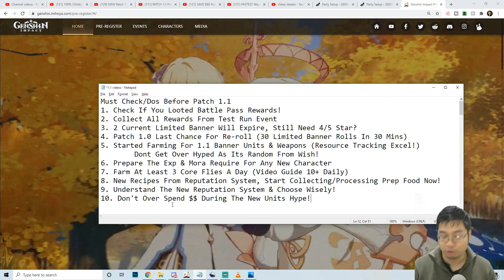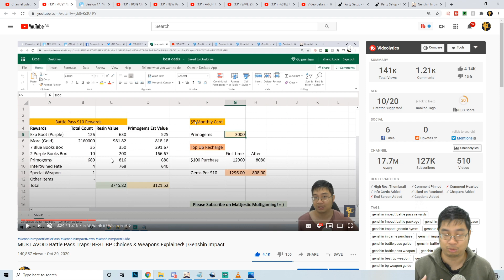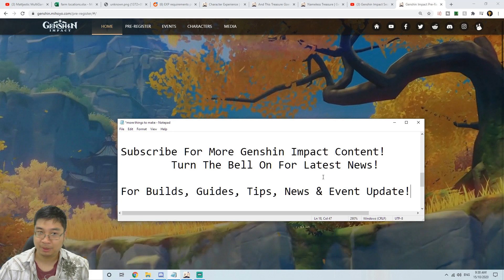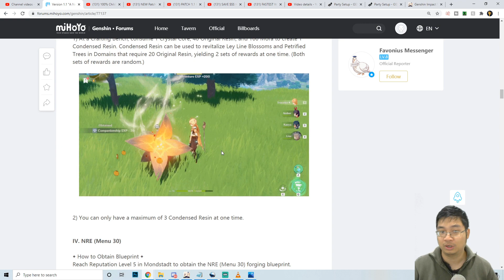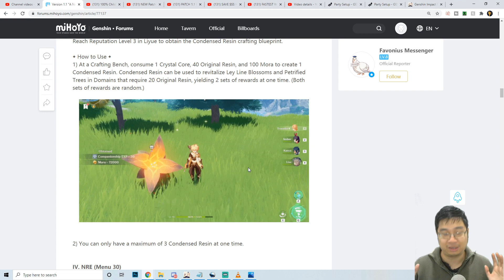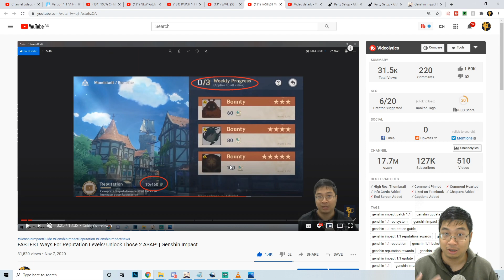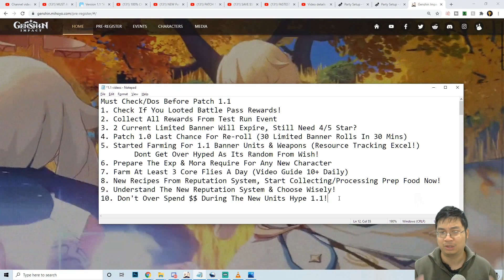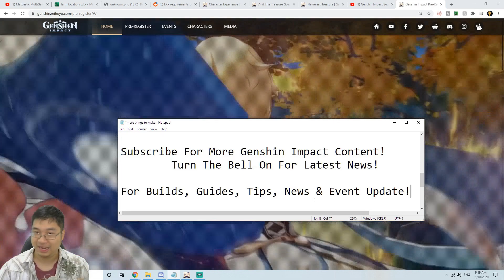1.0 Rewards EXPIRES Soon! 10 Must Loot/Do List BEFORE 1.1 Update! | Genshin Impact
With Less Than 3 Days Before The New 1.1 Patch, There Are Several Rewards/Events That Are Expiring From Patch 1.0! Make Sure We Collect Those Loots & Prepare Our Selves For Patch 1.1!

Join us on Discord! For a lovely community! Q & A and Share your best moments!

Time Stamp:
0:00 Intro
0:21 Guide Overview
0:58 1.0 Battle Pass Expires & Tips
3:50 1.0 Test Try Event Expires In 11 Hours!
4:16 1.0 Two Limited Banners
4:55 1.0 New Account Rewards Expires Soon!
5:31 Prepare For 1.1 Weapons & Characters!
6:23 Condense Resin Core Fly Locations
8:49 New Reputation Systems Tips & Prep Food!
10:34 Be Aware Of 1.1 Hype & Overspending!
12:47 Summary

*If you would like to support me in my passion to bring a brighter and more informative videos on Genshin Impact to our viewers across the world, and would want to Donate To Support me Financially, please use my Twitch Donation Link!*